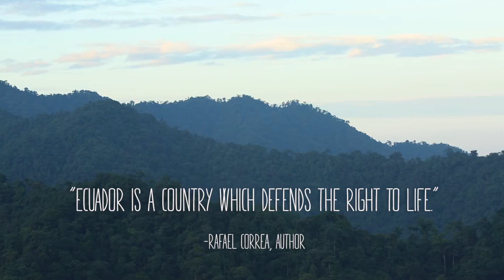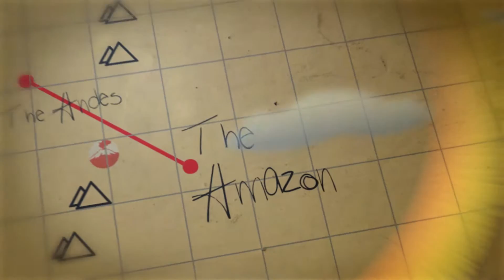Adventure Travel Week – ATTA